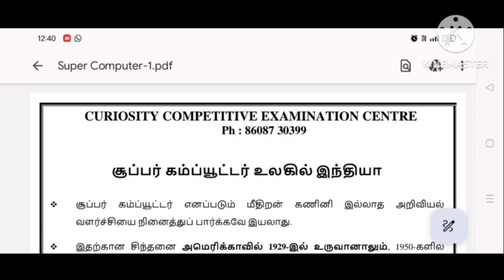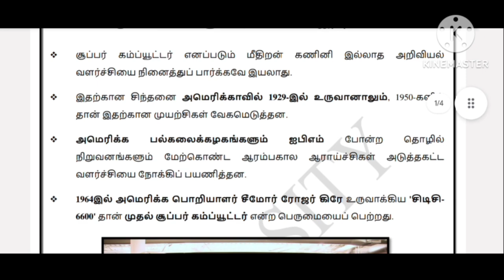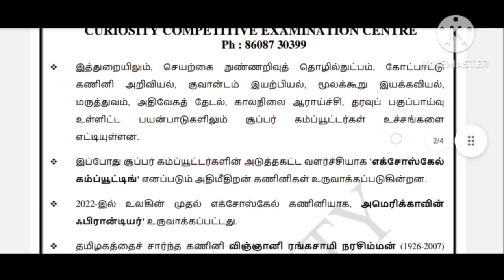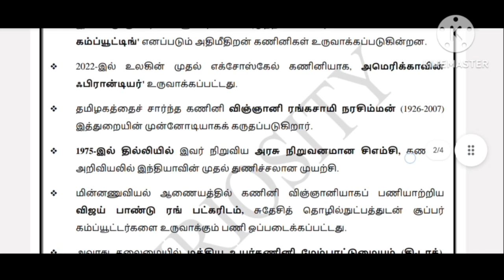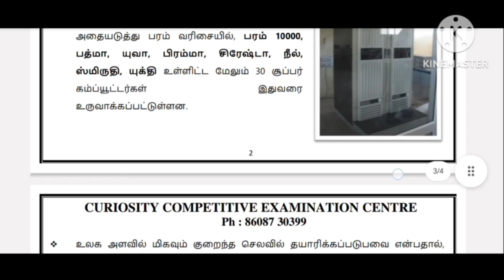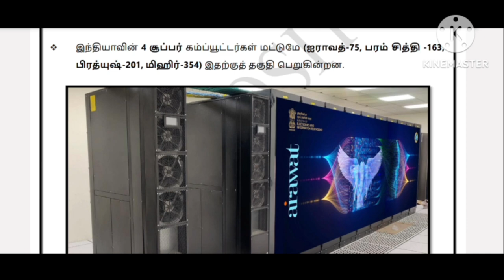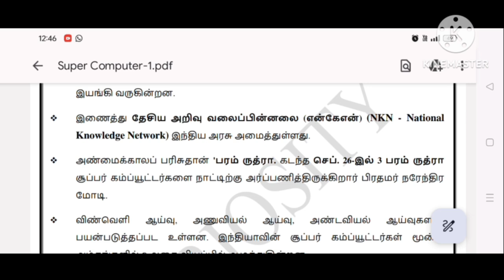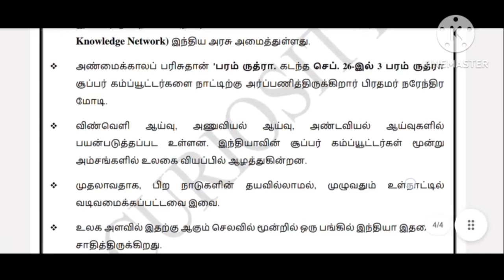SUPER COMPUTER - NOTES PDF (Group II & IIA Mains)